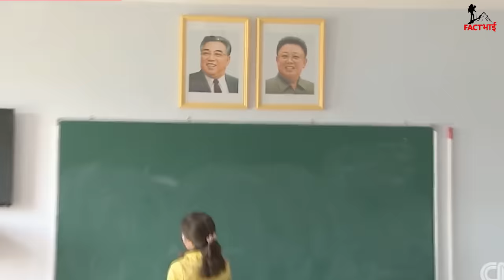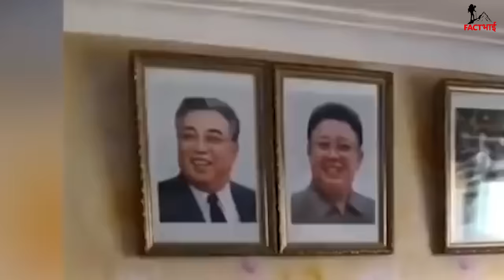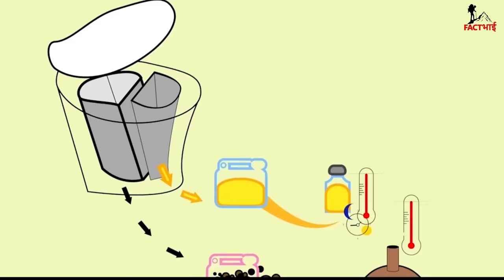15 तसवीरें जो NORTH KOREA इंटरनेट से DELETE करना चाहता है Pictures Kim Jon Un Wants Deleted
Hello friends, ever wondered why some pictures are just banned in North Korea? Like you literally can't take picture of Kim Jong Un and his statue. Plus, you can't dare to take picture of poverty in North Korea. Or even a child's picture in farm or a any normal person's people!! Why so much restriction? Let us know together in our today's video!